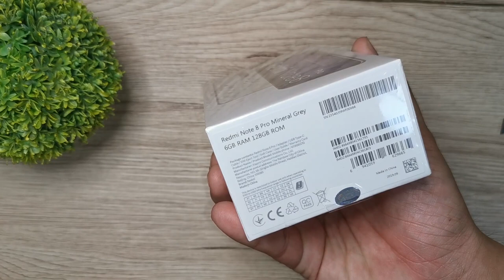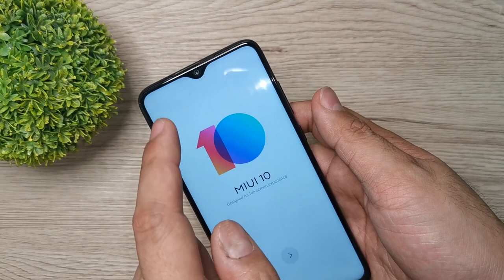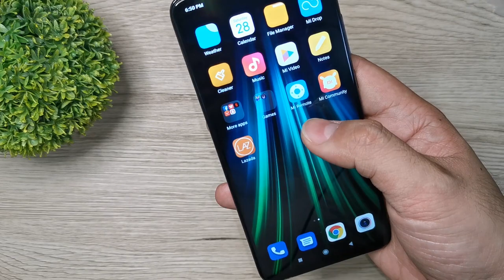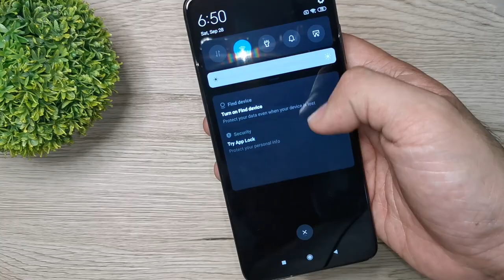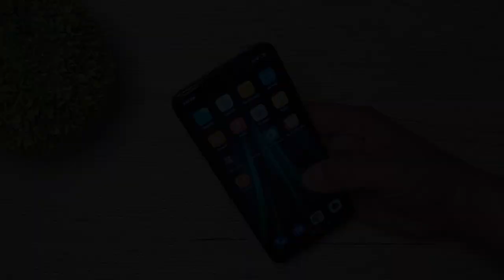Unboxing: "Global ROM" Redmi Note 8 Pro by Xiaomi (Tagalog/English) Solid!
Guys meron na sa "Kaycee Xiaomi Online Shop" ang Global version ng Xiaomi Redmi Note 8 Pro, below is ung link ng shop nila and how to get the global ver. make sure bilisan nio bago pa maubos.

Redmi Note 8 Pro "Global Version"

Got it for Php 14,200 + 300 meet-up fee